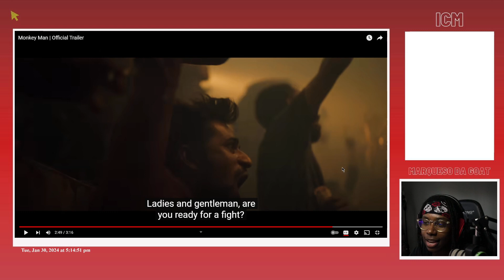MDG Reacts To Universal Pictures - Monkey Man Official Trailer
this looks hard

timestamps ~~~
0:00 - intro
0:18 - monkey man
4:34 - outro